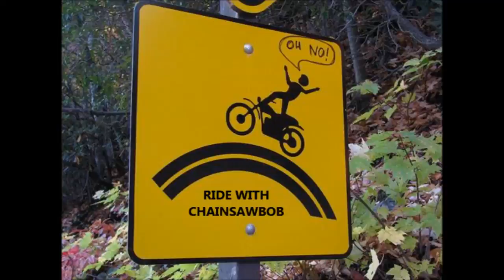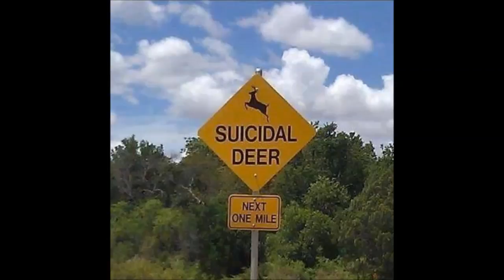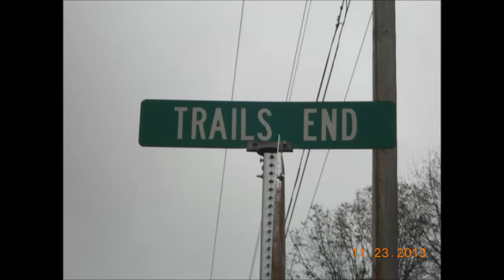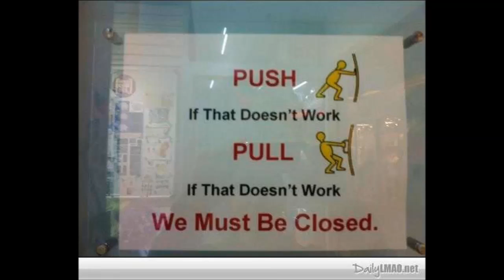Up the Mountain & Other Stuff with Jerry & Old Chainsawbob